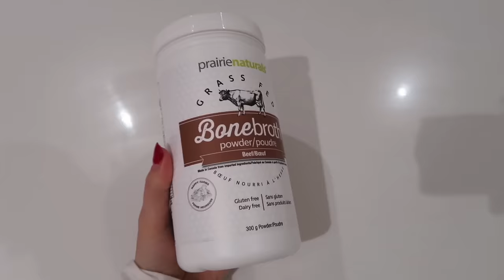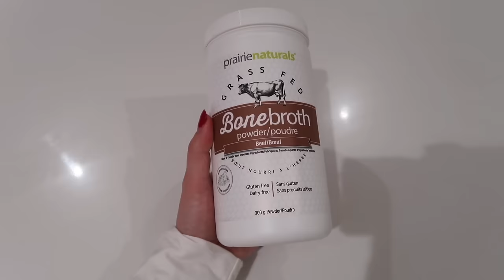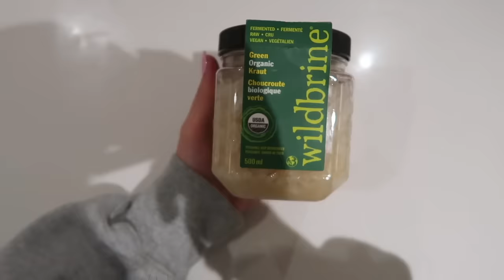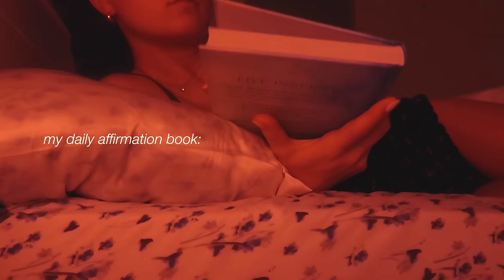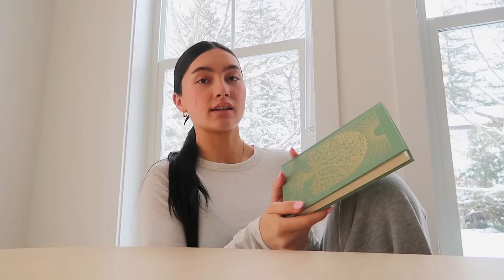week of my HEALTHY HABITS 🌱🍓 *2024 motivation* maintaining a healthy lifestyle | productive routine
౨ৎ amazon storefront

౨ৎFOLLOW ME:
all socials @michaelabento

౨ৎFACTS ABOUT ME
💬 age: 23
💬 what camera I use:

౨ৎCHAPTERS
00:00 intro
00:11 morning routine
2:12 workout with me
5:00 breakfast + nails
8:20 grocery shopping
11:22 grocery haul + dinner
14:27 good morning
15:08 today's sponsor
16:37 morning reading
17:36 things that are out of your control
21:08 mindful journaling
23:29 fave healthy snack
25:39 workout class
26:55 life + video update
29:32 becoming your habits